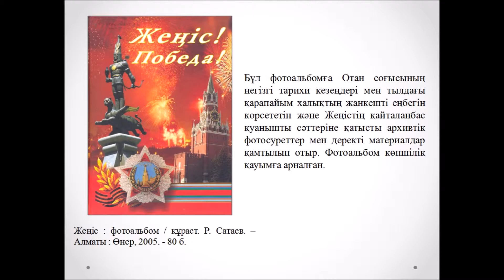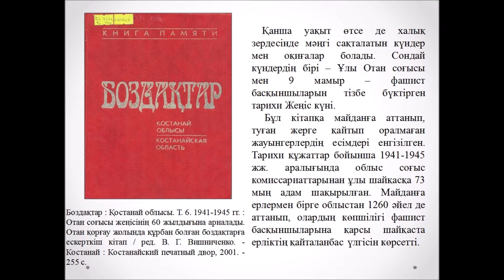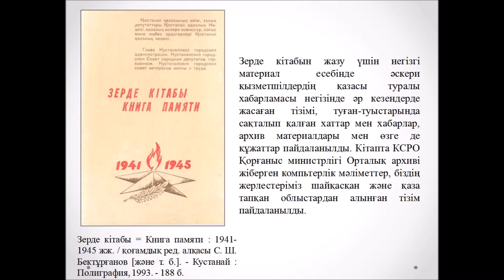Женістің 70 жылдығына арналады